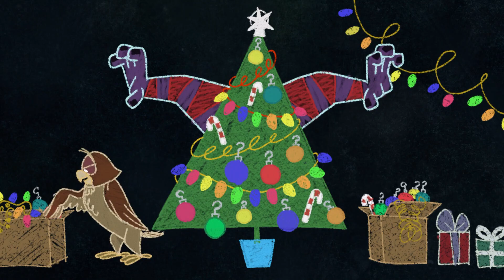שיר הבקרוב – פו הדוב 2011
שירה: אלברט כהן, דב רייזר, עפרון אטקין, סער בדישי, אלי גורנשטיין, מיכל צפיר, גבריאל כהן ואיציק סיידוף
תמליל עברי: שרון כהן ואלי בג'אווי
ניהול מוזיקלי: שרון כהן

זה יצור ענק מאין כמותו
הנה: חזרזיר לעומתו
זנבו ארוך
גופו שעיר
מפרצופו גם שד יחוויר
קרניו חדות
מצחו איום
במרכזו - שיער אדום!
בקצה אפו חישוק זהוב
ריחו מצחין מרגל קוף
וציפורניו שחורות נורא
הכול אמת
אני נשטף זיעה

הבקרוב
הבקרוב
הבקרוב
הבקרוב
הו, לא!!

ינשוף, מה הוא עושה בדיוק?
מה הבקרוב עושה בדיוק?
עוד רגע, עוד רגע, עוד רגע, עוד רגע
תקשיבו, זה בדוק:

הוא אל הספרייה פולש
על כל הספרים מקשקש
הבקרוב! הבקרוב!
אמא'לה, הבקרוב!

אורב מאחורי העץ
ואת קישוטיו תולש
הבקרוב! הבקרוב!
איך נתחמק מהבקרוב?

חלב יחמיץ
שעון יעצור
הוא אשם שבגרב יש חור
הבקרוב!
הוא זה
שעושה בכל גרב חור
מה עוד הוא יעשה לנו?
כן, מה עוד יעשה לנו?
מה עוד יעשה לנו?
גם אתם דוגמאות תיתנו!

אם הוא נמצא לא תקום בזמן
כן, כן. זה מצוין
אולי דווקא הוא ת'זנב גנב?
דוגמה טובה! תור מי עכשיו?
ביתך בבוץ הוא ילכלך
כמו על עכבר עליך דורך
צבעים שובר לי!
עושה כוויות
מעיר תינוקות בתוך שניות
מדביק אותך בווירוסים
מוריד אותך מהפסים
מוחק פסיי
משפריץ עליי
את הגן הוא הפך לי
באוזן משך לי
גנב לי דבש
הכאיב ממש
ריסק שיניי
את נעוריי
זאת היא האמת רבותיי!

הבקרוב! הבקרוב!
הבקרוב! הבקרוב!

הו, לא
כןןן
מה?

שימו נא לב איך אותו נתפוס
נמצא מה שבקרוב אוהב להרוס
ספרים
כלי אוכל
צבעים
שעון
זה כל מה שהורס הגאון
בור נחפור ואת הדברים
ממש על סף פתחו נשים
הוא ייפול ונציל חבר
הסיוט הנורא
סוף סוף ייגמר
הבקרוב!
הבקרוב!
הבקרוב!
הבקרוב!

עכשיו לכו הביתה
ושובו עם הציוד
הבקרוב! הבקרוב!
לא ניכנע לבקרוב!

נציל את כריסטופר רובין
הבקרוב הזה אבוד
הבקרוב! הבקרוב!

לא ניבהל ולא נרעד
זכרו כולם בשביל אחד
בסוף כמו תמיד ינצח הטוב
ואנחנו עוד נשוב ובקרוב
בקרוב?
קרוב!
נשמע כמו בקרוב
קרוב!
נו, טוב
שיהיה בהצלחה!